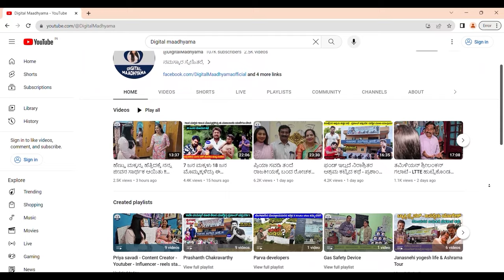ನಂಗೆ ಲೆಕ್ಕವಿಲ್ಲದಷ್ಟು ಕೊಲೆ ಬೆದರಿಕೆ ಬರುತ್ತೆ..! ಸಿನಿಮಾ ರಂಗ ಹಾಳಾಗಿ ಹೋಗಿದೆ-NandiniKL- Madan Patil Life-5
ನಟ , ನಿರ್ಮಾಪಕ , ಗಾಯಕ , ನೃತ್ಯಗಾರ , ನಿರ್ದೇಶಕ ಮದನ್ ಪಟೀಲ್ - ವಿಶೇಷ ಸಂದರ್ಶನ

ಪ್ರೀಯ ವೀಕ್ಷಕರೇ...
ಧನ್ಯವಾದಗಳು
Nandini Akarsh

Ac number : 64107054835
Ifsc code : SBIN0040200
Branch : ADB branch , Hassan

Madhan patil life, actor madhan patil cinema, madhan patil home tour, Madhan patil family, madhan patil son mayur patil, madhan patil films, madhan patil controversy, politician madhan patil,